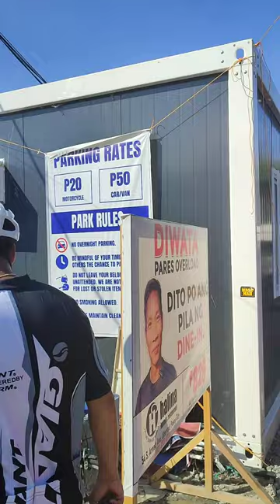WALA NA RAW KUMAKAIN SA DIWATA PARES? DIWATA PARES OVERLOAD